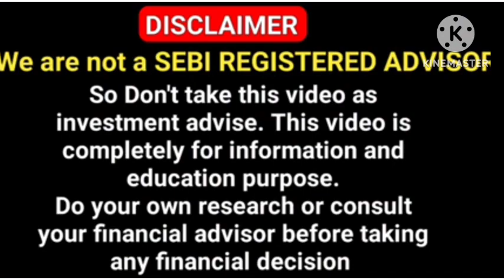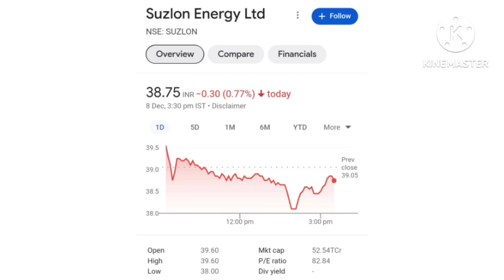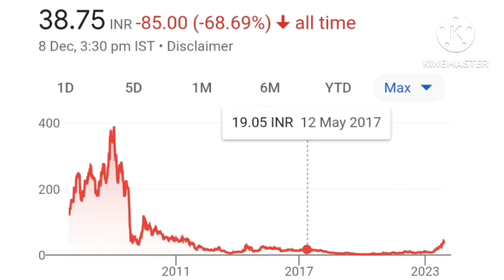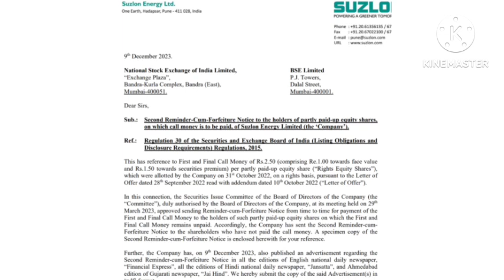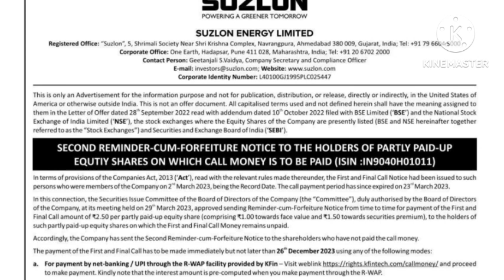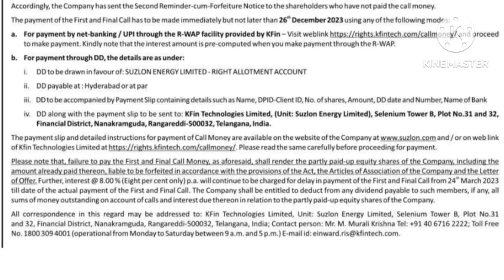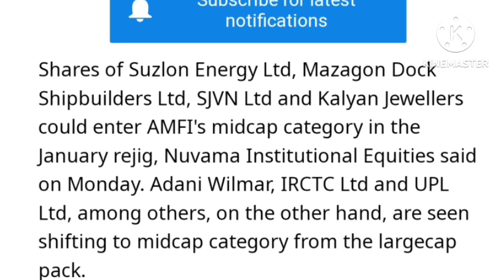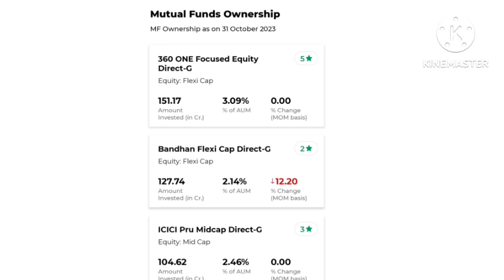Suzlon Dhamaka🔥Suzlon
latest news, suzlon energy, suzlon share, suzlon energy stock, suzlon energy share latest news, suzlon energy latest news today, suzlon news, suzlon energy stock analysis,